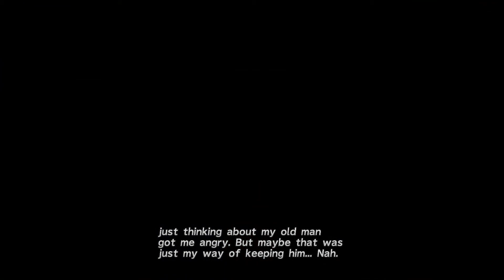let's play Final Fantasy X remastered part 5 Sinspawn (no commentary)